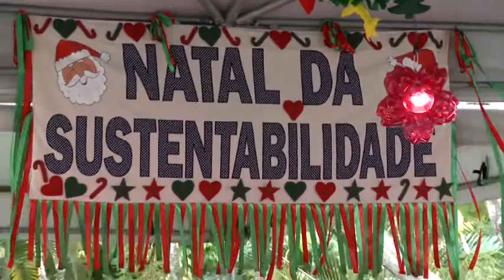Paróquia promove Festival de Natal Sustentável, no Rio - JCTV - 13/12/17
Paróquia no Rio de Janeiro promove Festival de Natal Sustentável. Os detalhes com Natália Trotte.